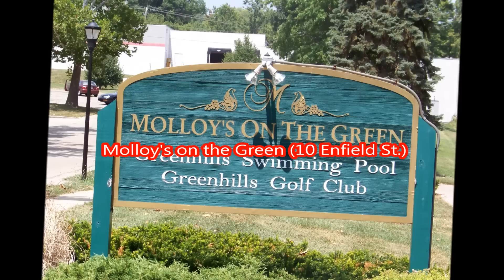PUTTING ON THE RITZ